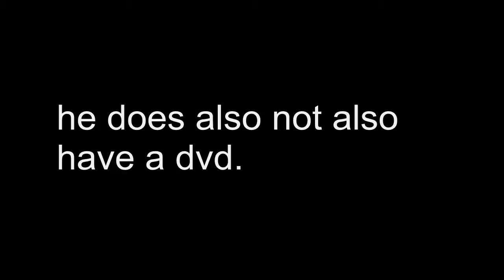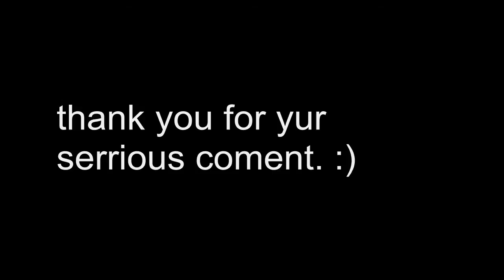WHY MOOPMASTER ISN'T SO GREAT. [a PleomaxHD parody. :D]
Well,  I thought it was about time to put PleomaxHD in his place.
If you don't believe me, then just go to his channel. O_O